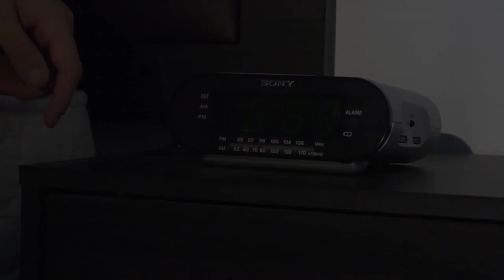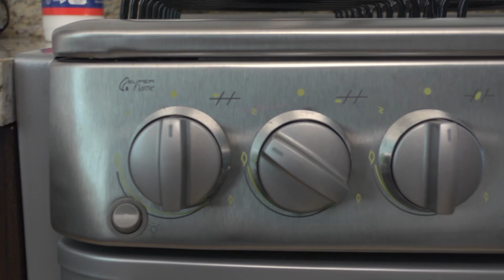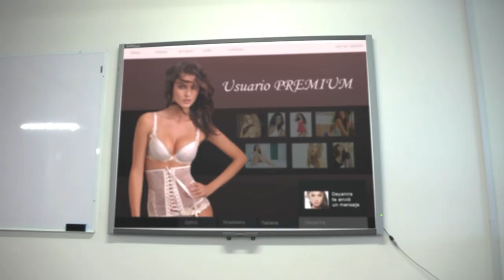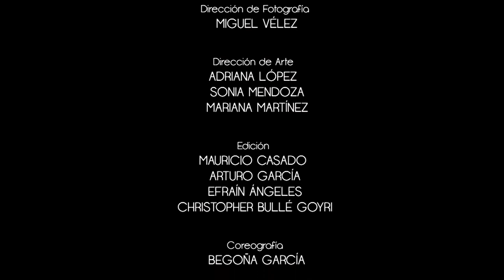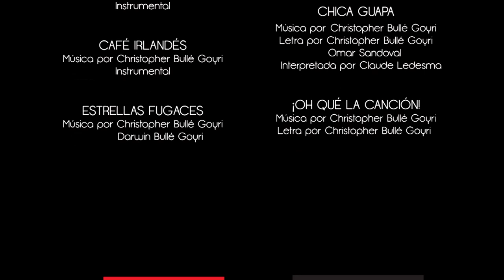¡oh que la cancion! cap piloto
proyecto universitario de propuesta de una serie musical
nos enamoramos del proyecto y nos gustaría realizar la temporada completa  ayúdanos a conseguirlo
música original